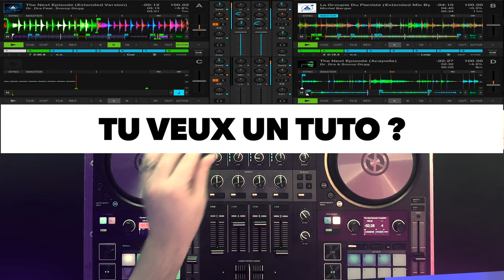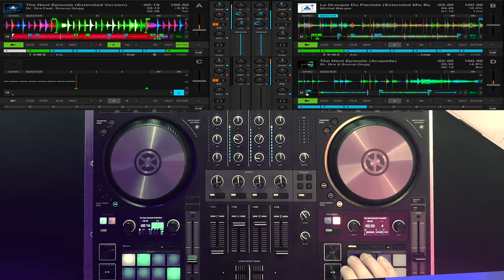Michel Berger VS Dr Dré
Michel Berger VS Dr Dré Ft Snoop Dogg

Tu vas kiffé ce mashup !

Deux artistes différents (trois avec Snoop Dogg), deux époques différentes et pourtant Michel Berger VS Dr Dré ensemble fallait y penser.
Cette idée n'est pas la mienne, j'ai découvert ce mashup grâce à @MashupSuperstars

Si tu aime les maship originaux, je t'invite VRAIMENT à découvrir leur univers:

Découvre ma formation sur les 20 techniques de mix les plus utilisées par les Djs.